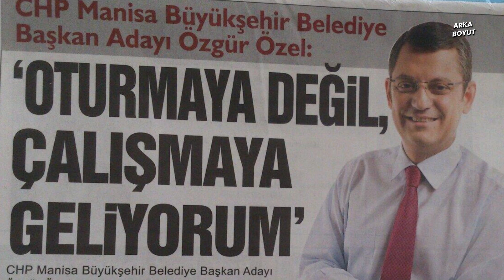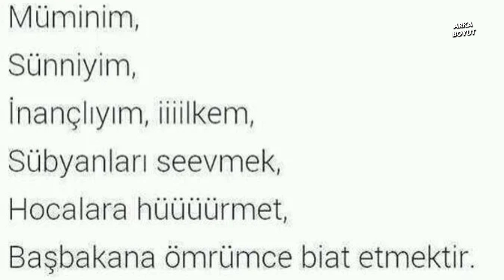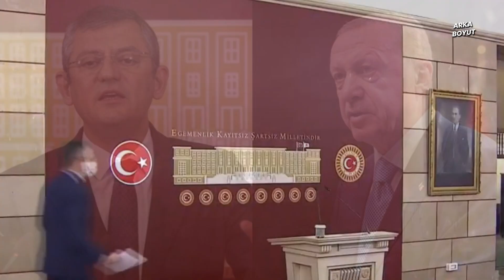ÖZGÜR ÖZEL’İN KİRLİ ARŞİVİ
CHP’de gelen, gideni aratmayacak. Şimdi sizlerle Özgür Özel’in geçmiş söylemlerine bakacağız.